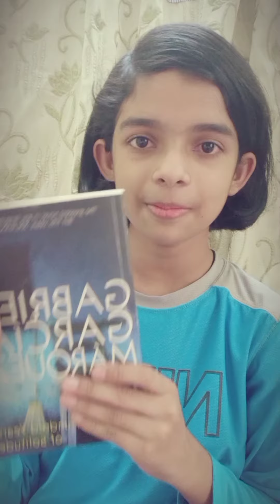𝐎𝐧𝐞 𝐇𝐮𝐧𝐝𝐫𝐞𝐝 𝐲𝐞𝐚𝐫𝐬 𝐨𝐟 𝐒𝐨𝐥𝐢𝐭𝐮𝐝𝐞 | Gabriel Garcia Marquez | Book Review | Learn with Lakshmi P Rakhesh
Hope you'll love it! Tq